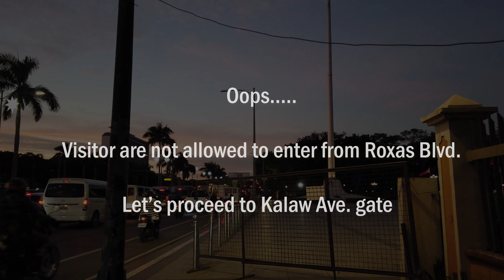Chill Night Walk at Luneta Park / Dancing Fountain in 4K - Manila Philippines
Join us in walking around Luneta Park and see the most Recognizable landmark in the Philippines and the beautiful Dancing Fountain.

Rizal Park, also known as Luneta Park or simply Luneta, is a historic urban park located in Ermita, Manila, Philippines. It is considered one of the largest urban parks in Asia, covering an area of 58 hectares. Wikipedia